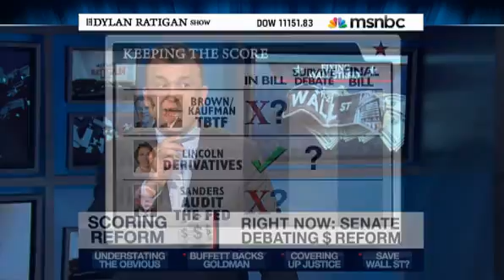5/3/10 Ron Paul and Alan Grayson with Dylan Ratigan: Audit the Fed!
Ron Paul and Alan Grayson talk about their efforts to ensure a proper audit of the Federal Reserve is included in any "reform" package.